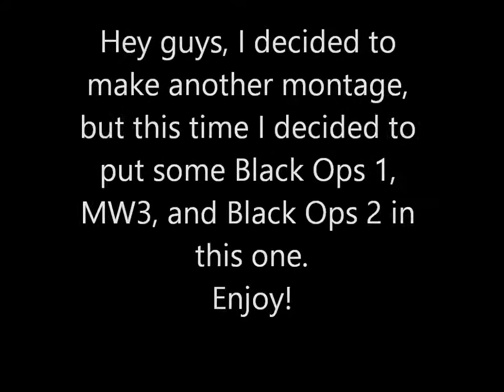Another Cross Map Montage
I like making these:)